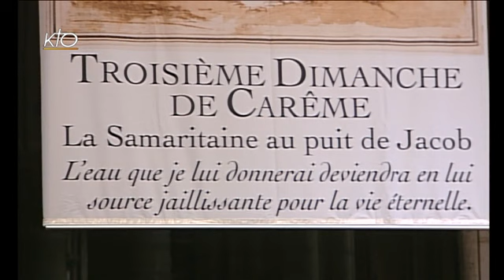"Rappelle-toi les signes du Seigneur" par Mgr Bruno Lefevre Pontalis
Du premier moment de la création, Dieu est impliqué dans la vie de son peuple et de l'humanité. Il se dit dans l'histoire des hommes et le déroulement de nos existences. Il se révèle rarement avec le fracas du tonnerre. Dieu n'aime pas se donner en spectacle. Mais comme nous avons tendance à attendre des évènements extraordinaires pour comprendre sa volonté, nous risquons de passer assez facilement à côté de ces signes par lesquels le Seigneur nous appelle chaque jour. Comment la Bible parle-t-elle des signes de Dieu ? Pourquoi Jésus lui-même a, tantôt accepté, tantôt refusé de donner des signes de sa mission ? Quels sont aujourd'hui les manifestations sûres par lesquelles Dieu continue de nous appeler ? Comment en discerner l'authenticité ? Devons-nous finalement attendre et demander des signes ?
Conférence de Carême du 23/03/2014.